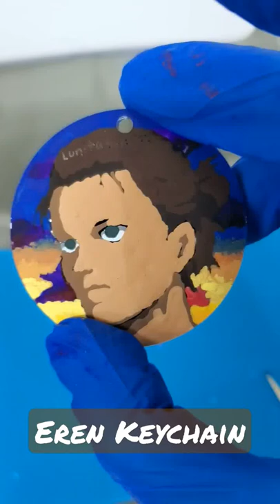Tatakae... Keychain paint resin attackontitan painting anime aot acrylicpainting